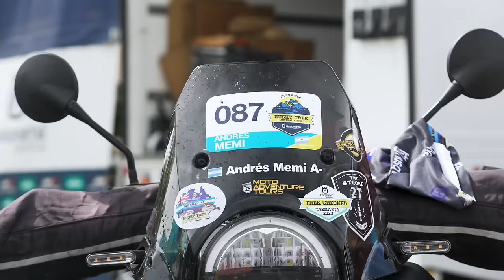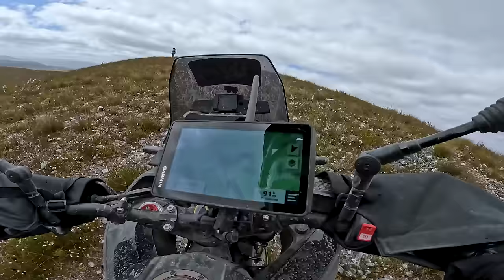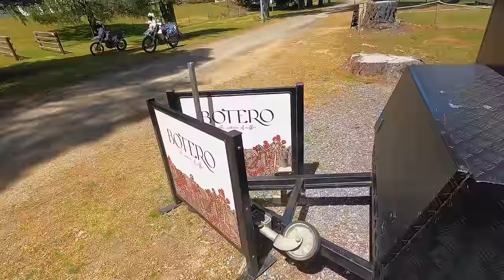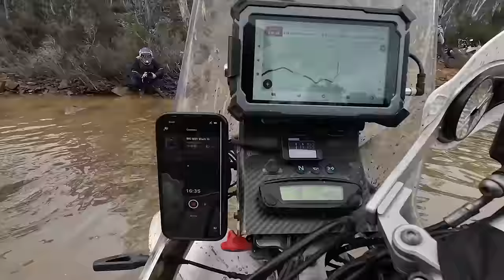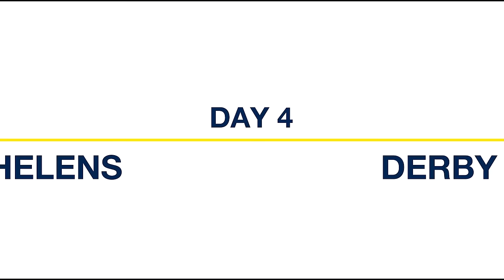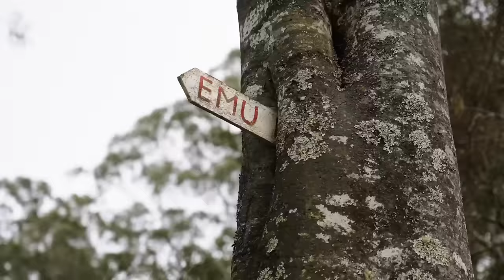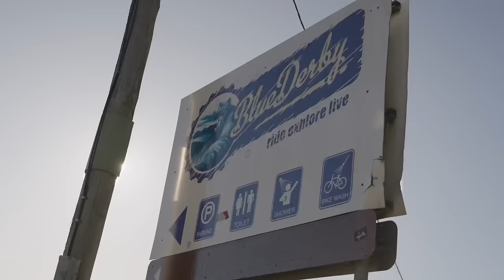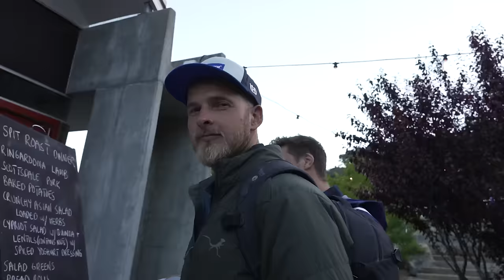Husqvarna Motorcycles HUSKY TREK | Tasmania 2023 Feature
Taking in the Husqvarna Motorcycles mantra of FOR PIONEERS, the fourth annual HUSKY TREK gave Husqvarna adventure riders a chance to explore the amazing Tasmanian landscape with like-minded adventurers in November 2023.

Five days on the bike, near 1700 kilometres covered, and highlighted by unmatched camaraderie, see how we Trek the Husqvarna Motorcycles way.

Find out more on how you can join the Husqvarna Motorcycles adventure community